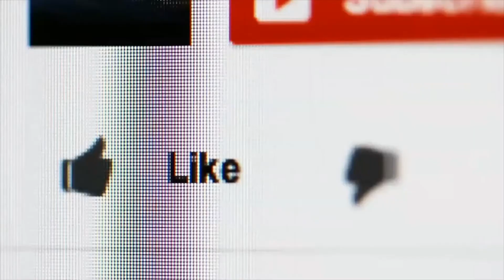ADIDAS HARDEN VOL 5 SUPPORT SNEAKERS, DETAILED LOOK, PREVIEW, RELEASE DATE, PRICE, RESELL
ADIDAS HARDEN VOL 5 SUPPORT SNEAKERS DETAILED LOOK, SNEAKER PREVIEW, SNEAKER RELEASE DATE, SNEAKER PRICE, SNEAKER RESELL

adidas Harden Vol. 5 "Support"
Color: N/A
Style Code: H68685
Price: $130 (P6,500)

Turn on your post notifications so that you'll be updated on the latest SNEAKER NEWS, UPDATES & RELEASES. 🔔

The Shoe Processor is a channel where we provide Latest Sneaker News, Sneaker Releases, Sneaker Release Dates, Hype Sneakers, Sneaker Reselling, Sneaker Cleaning, Sneaker Steals, Sneaker Blogger, Sneaker Price Predictions, and How to Cop Sneakers.

h/t
🔹️ py_rates 🔹️ yankeekicks 🔹️ hanzuying 🔹️ leaked.sneaks 🔹️ WGTL
🔹️ sneakertigger  🔹️ DJ Folk 🔹️ SBD 🔹️ earlygvng 🔹️ wavegod_thelegend